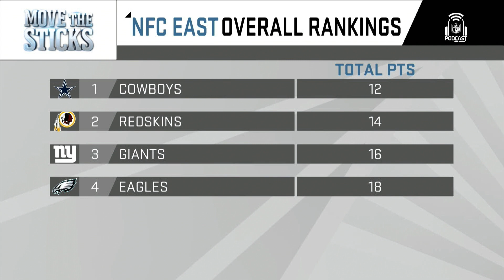NFC East (2016 Preview) | Move the Sticks | NFL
Former NFL scouts Daniel Jeremiah and Bucky Brooks rate the NFC East rosters to determine who will win the division this season.

Teams include the Dallas Cowboys, the Philadelphia Eagles, the New York Giants, and the Washington Redskins.